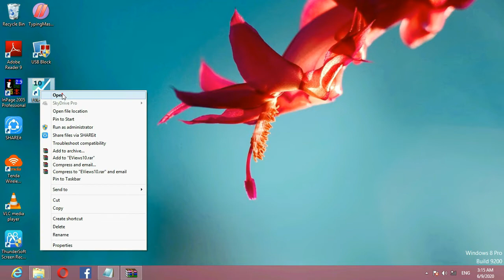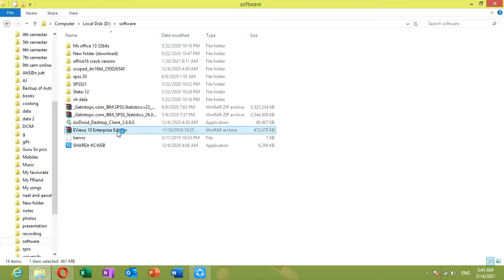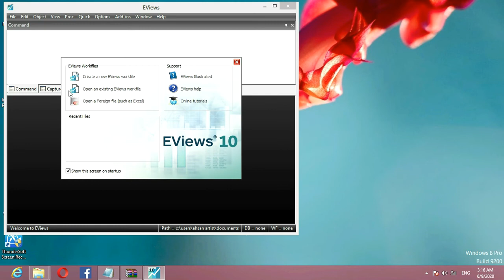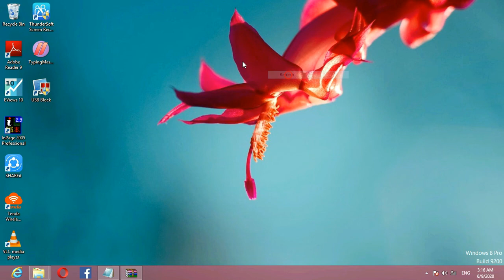How to fix Winrar Diagnostic Messages| Cannot Execute"C:\User\Error | Fix Patch File Error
In this video you guys learn how to Fix Winrar Diagnostic Messages| Cannot Execute"C:\User\ Error